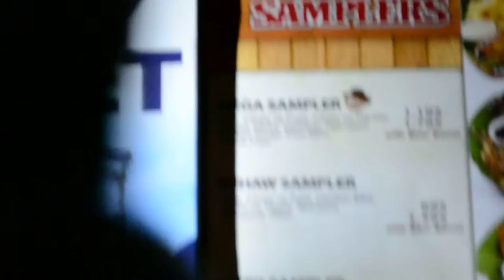Worst singing of my favorite song EVER. I love guns and roses but this is NOT THEM.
Angeles City, Walking street. Live bands in the Philippines but this is horrible. Ruined my favorite song. I am not happy.. Tell me if I am wrong.. I love the live music in the Philippines. Just not this...Cowboy grill.